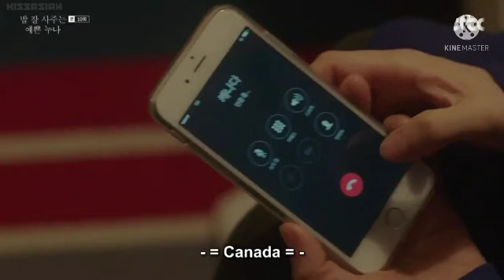Something in the rain Korean drama explained in Telugu| Ep-10 |Something in the rain K-drama Telugu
The people who wants to delete the footage(if I used one).
I will remove the content immediately or we are ready to give the revenue that we made from the video, because we are spending oceans of time to achieve our dreams. That's include many life.